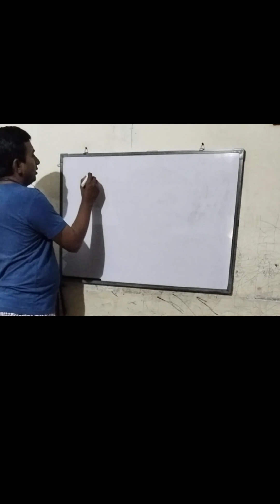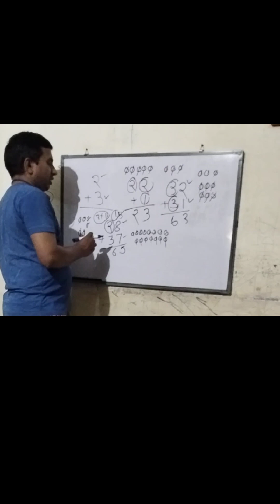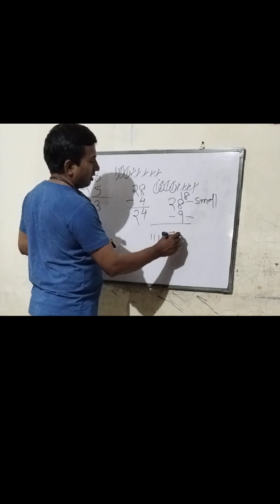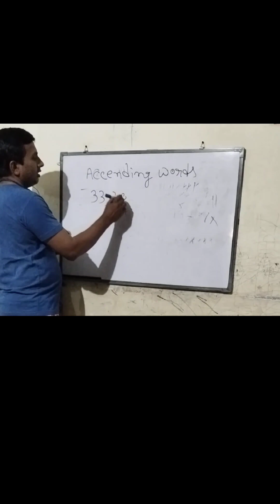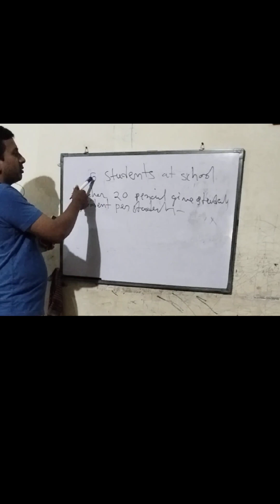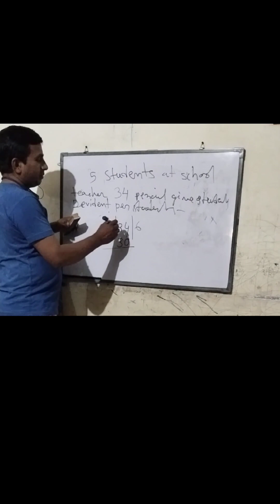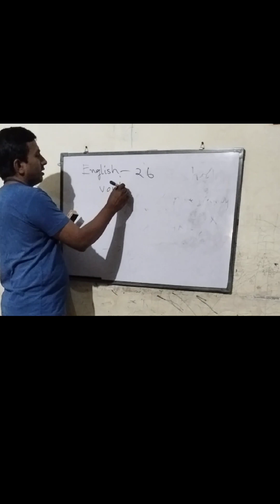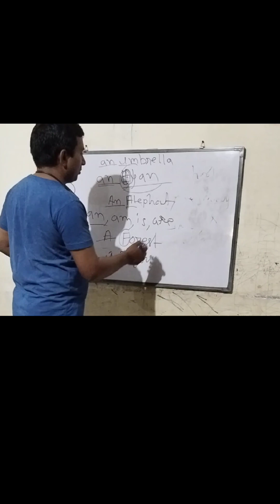Maths Classes home tution tricks maths